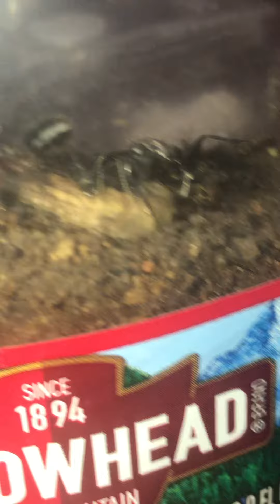August 5, 2022